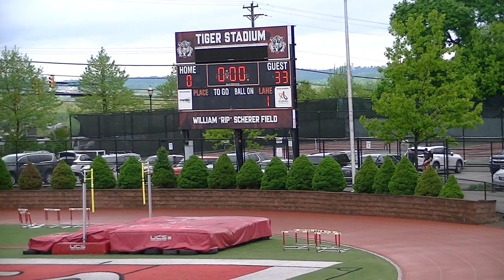Perry Girls vs Moon PA First Half 5 6 2023